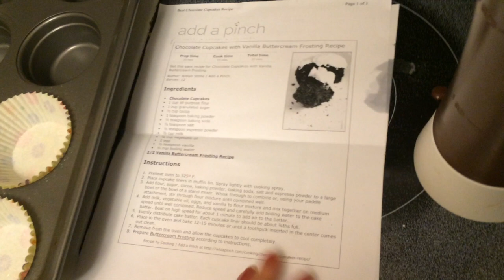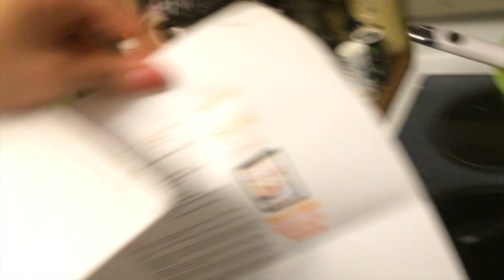Vlog May 1 - Early Mother's Day Flower Cupcakes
Weekend Vlog May 1 - Making Early Mother's Day Flower Cupcakes. Yumm

Send me a card or postcard:

Christy Len
Victoria, BC
V8T5G2
Canada